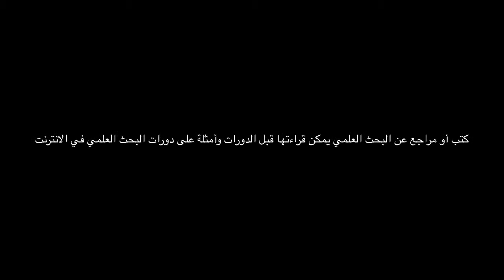كتب أو مراجع عن البحث العلمي وأمثلة على دورات البحث العلمي في الانترنت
مجموعة طلبة الطب بالمملكة العربية السعودية
برنامج أطباء من حولنا

لقاء الأبحاث الطبية
د.سهيل باجمال

اذا تمت مشاركتي في بحث ك( assistance ) هل ممكن يفيدني خاصة اذا كان مصحوبا بشهادة تثبت ذلك ؟

كتب أو مراجع عن البحث العلمي يمكن قراءتها قبل الدورات وأمثلة على دورات البحث العلمي في الانترنت

الأخطاء الأكثر شيوعا في مجال الأبحاث الطبية التي تضعف قيمة البحث وتتسبب في رفضه من المجلات المعتمدة

إدارة اللقاء/
د.زياد الجندي
مؤسس مجموعة طلبة الطب بالمملكة العربية السعودية

ضيف اللقاء/
د.سهيل باجمال

المشاركين/
د.عبدالعزيز الغامدي
محمد باخيضر
سلطان المعلم
نورة العتيبي
د.عزيزة الجهني
محمد الغامدي

إخراج/
هدى حسين
معاذ باخيضر